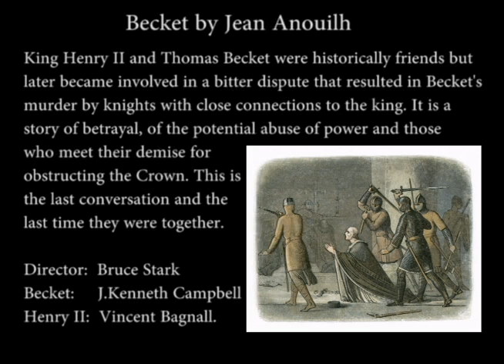Becket by Jean Anouilh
King Henry II and Thomas Becket were historically friends but
later became involved in a bitter dispute that resulted in Becket's
murder by knights with close connections to the king. It is a
story of betrayal, of the potential abuse of power and those
who meet their demise for
obstructing the Crown. This is
the last conversation and the
last time they were together.

Director:  Bruce Stark
Becket:     J.Kenneth Campbell
Henry II:  Vincent Bagnall.